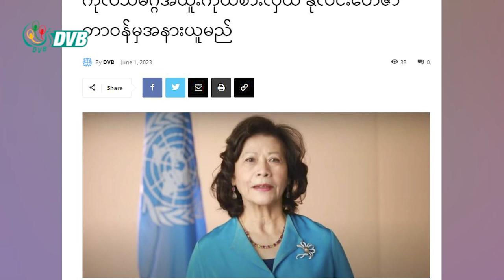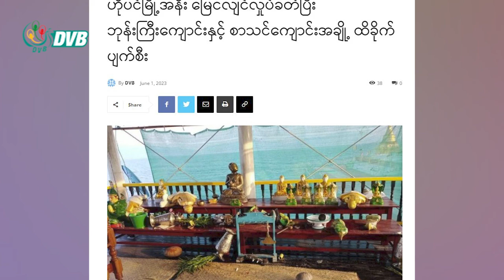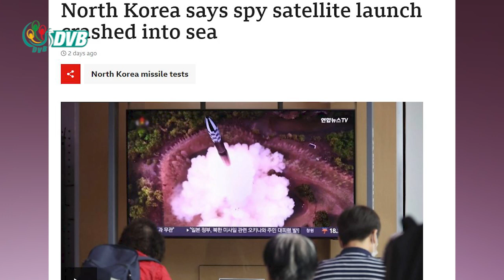ထပ်လာဦးမယ့် မုန်တိုင်းဘေး၊ နိုလင်းဟေဇာ မြန်မာ့အရေး - DVB Weekly Digest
တပတ်အတွင်း ထူးခြားတဲ့ သတင်းဖြစ်စဉ်တွေကို ဆွေးနွေးသုံးသပ်တင်ဆက်ပေးထားတဲ့ DVB Weekly News Digest အစီအစဉ် ကြည့်ရှုနိုင်တယ်။

ဒီတပတ်အစီအစဉ်မှာတော့ နောက်ထပ်လာဦးမယ့် မုန်တိုင်းဘေး၊ နိုလင်းဟေဇာ မြန်မာ့အရေး ဘာတွေစွမ်းဆောင်နိုင်ခဲ့သလဲ၊ မြောက်ကိုရီးယားရဲ့ စပိုင်ဂြိုလ်တု စတာတွေကို ဒီဗွီဘီဝိုင်းတော်သားတွေက ဆွေးနွေးသုံးသပ် တင်ဆက်ပေးထားပါတယ်။